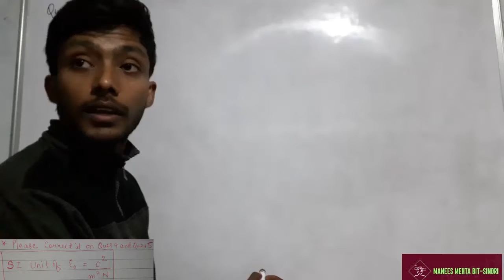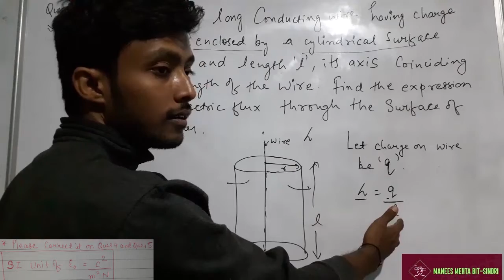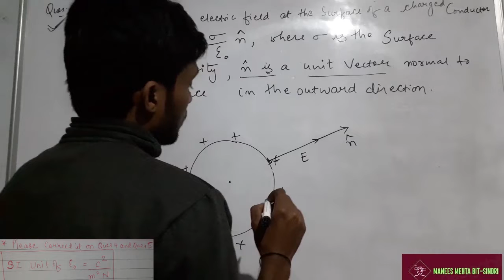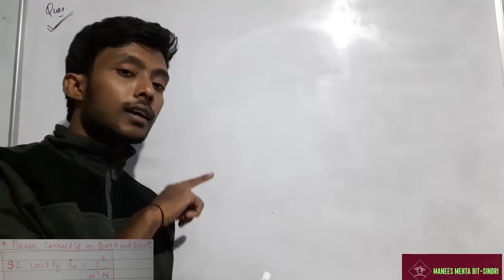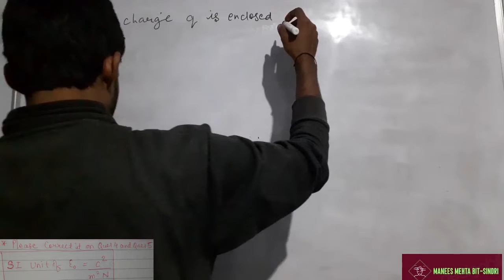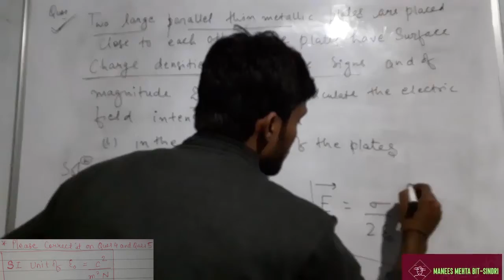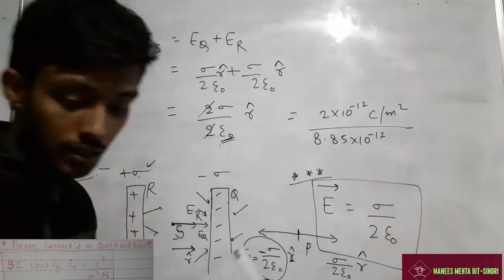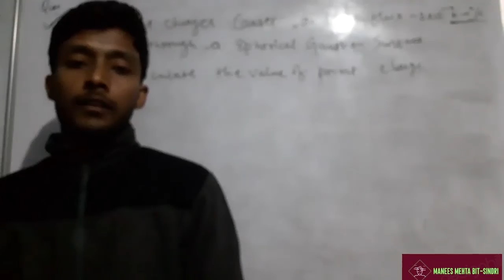Electrostatics Gauss Law 2 Marks Previous Year Questions Important(Part 2)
ASK YOUR DOUBT!